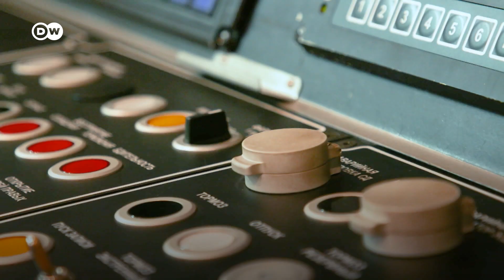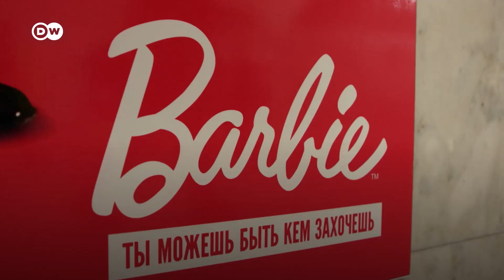A toda marcha por la equidad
Son las primeras mujeres que conducen el metro de Moscú, una profesión reservada hasta ahora a los hombres. Pisan el acelerador para reclamar equidad en Rusia, donde aún hay un centenar de profesiones prohibidas para las mujeres.